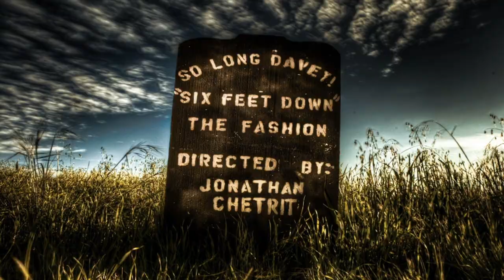So Long Davey - "Six Feet Down" [Official Music Video]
Watch the video for So Long Davey!'s hit song, "Six Feet Down" as featured on MTV Buzzworthy.

Buried six feet under the earth, the rock band performs their song about the aftermath of a broken relationship.

So Long Davey!
"Six Feet Down"
The Fashion

Directed by: Jonathan Chetrit

Cinematography by: Hiroyuki Haga and Jonathan Chetrit

Editing/Grading/VFX: Jonathan Chetrit

The Amazing Crew:

Mike Romans
Michael Ordoñez
Kevin Pham
Chika Okazumi
Daniel Williams
Tetsyuya Miyashita
Jeremy Hill
Tomoya Nakamura
Ryo Saito

And Many Thanks to:

Harriet and Mitchell Cohen
Carlos Ordoñez
Damon Biviano
Brandon Poller
Ron Santarsiero

and Jena Zanelli.